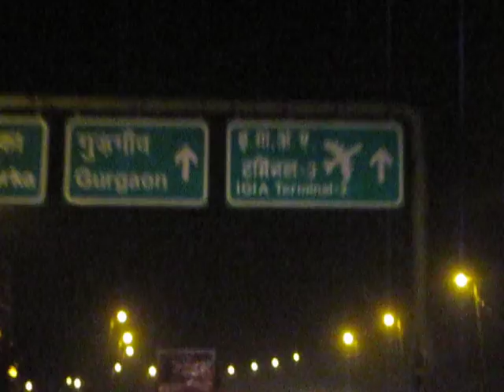NH8 Near Delhi